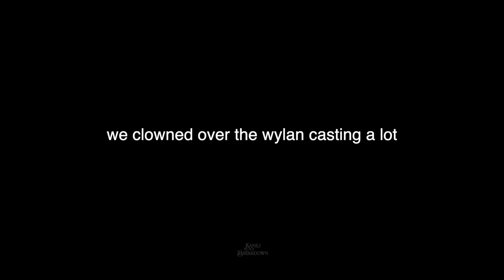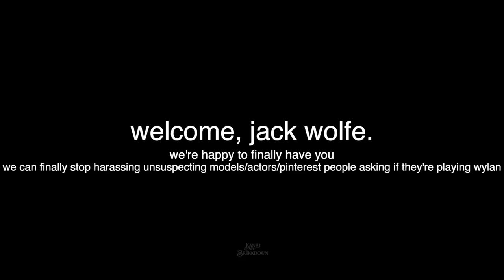in memoriam: wylan fancasts the shadow and bone fandom clowned over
the six of crows fandom has clowned a WHOLE lot over this character's casting. we loved many of the options...and were confused by other options...

not all of them made it, unfortunately. and so this video is for them.

Shadow and Bone Interview
Shadow and Bone Trailer
Shadow and Bone Bloopers
Shadow and Bone Cast
Shadow and Bone funny moments
Freddy Carter
Ben Barnes
Jessie Mei Li
Amita Suman
Archie Renaux
Calahan Skogman
Danielle Galligan
Six of Crows
Booktube